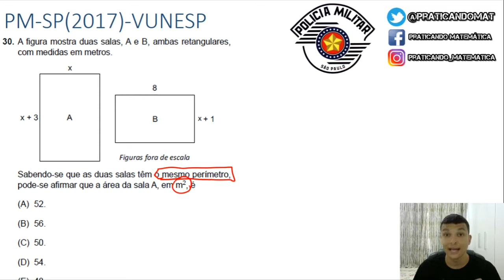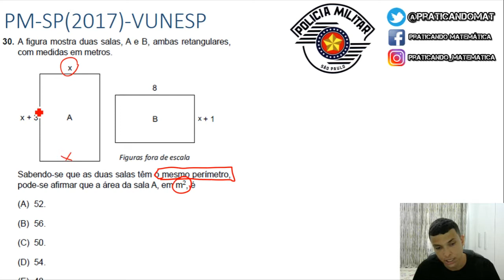PM SP 2017 (Vunesp)- Noções de área e perímetro |Questão resolvida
Fala aluno(a). Fala aluno(a). Nessa aula vou resolver com vocês mais uma questão de concurso público e dessa vez uma questão da prova da PM-SP de 2017 que foi feita pela banca da VUNESP. A questão 30 é muito interessante pois aborda o assunto de noções de área e perímetro . Espero que gostem

A figura mostra duas salas, A e B, ambas retangulares,
com medidas em metros.

Figuras fora de escala
Sabendo-se que as duas salas têm o mesmo perímetro,
pode-se afirmar que a área da sala A, em m2, é
(A) 52.
(B) 56.
(D) 54.
(E) 48.

ESTUDE COMIGO !!

___________________ATENÇÃO __________________________________